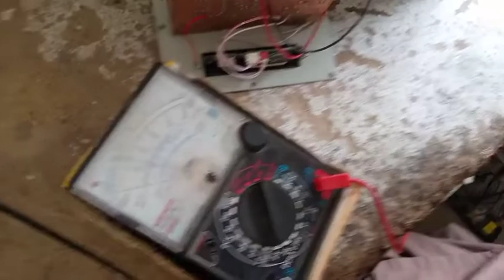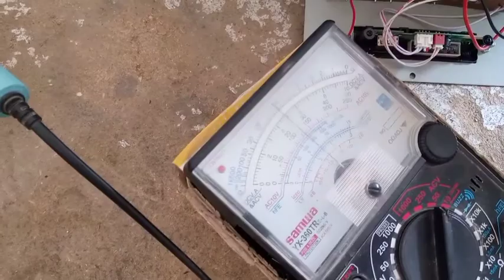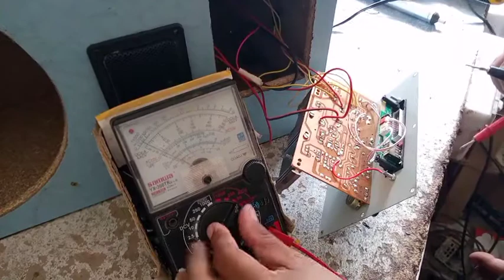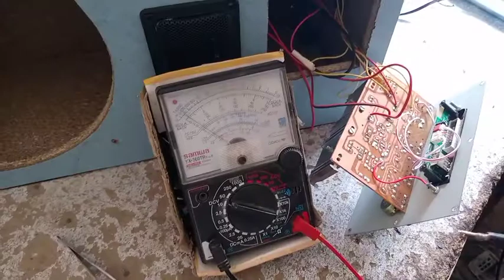D313 transistor amplifier supply and output All Connection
Hi welcome to kashi Electronics and Repairing today upload the video on Audio high fi amplifier Total connection and how to work output how-to create 5v for mp3 so total information in this video because it's for you .my another video on d313please watch link.thanks.